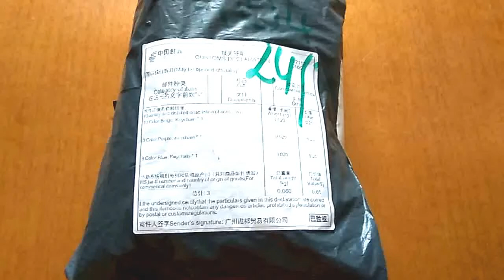Кролики брелки Моя коллекция/ Обзор Посылка с Алиэкспресс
Нам так понравились эти милые меховые кролики с Алиэкспресс. Посмотрите на мою небольшую коллекцию игрушек зайчиков.
Спасибо, что посмотрели и поставили палец вверх!